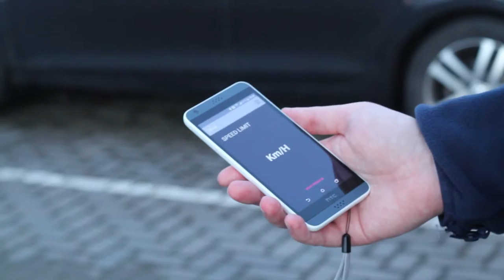Drivar Promo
Driver is an augmented reality application for android that helps drivers maintain situational awareness while navigating. The app uses your location to determine your current speed and the speed limit of the road that you are on. This is displayed through a redesigned speedometer that is easy to read even in your peripheral vision.